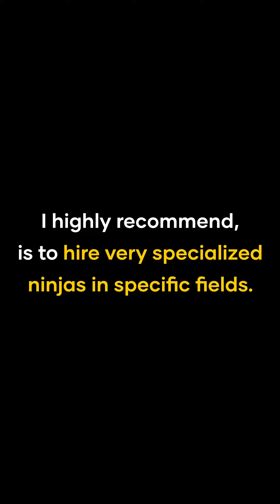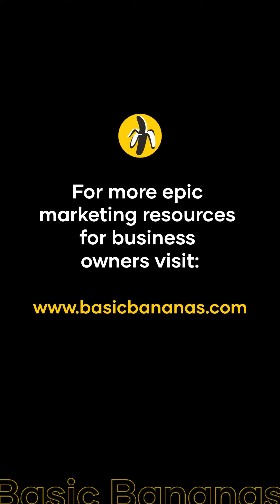Hire super-specialised freelancers instead of a full-time generalist. 👩‍💻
Many of our members get to the stage where they need more support when it comes to implementing their marketing strategy very quickly!

Here's an amazing, low-risk solution if you're craving some marketing support without a big budget: Hire super-specialised freelancers instead of a full-time generalist. 👩‍💻

We've got a network of freelancers we recommend to our members, please reach out if you'd like to be connected! 💛